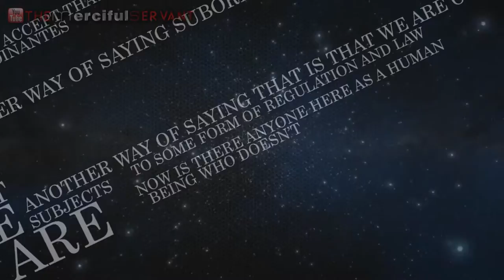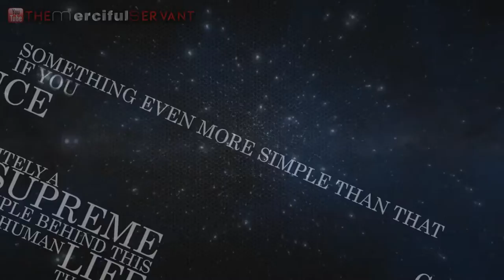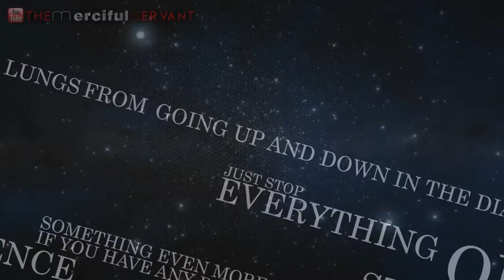How Can You Deny God - Kinetic Typography by Sh. Khalid Yasin - Talash Peace